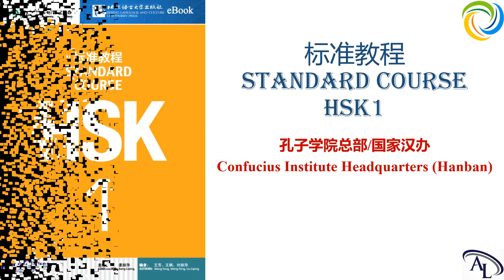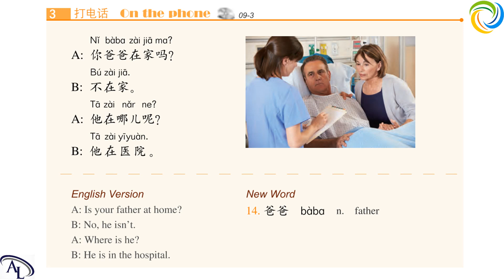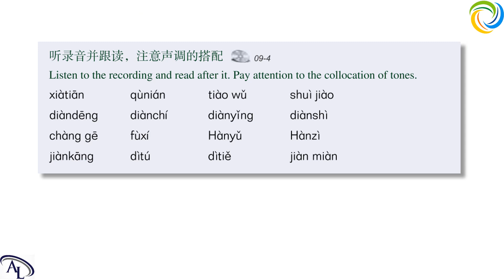标准教程 HSK1 - 第九课：你儿子在哪儿工作？| Standard Course HSK1 | Giáo Trình Hán Ngữ Chuẩn HSK1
Hi,

Best regards,

Amazing Languages